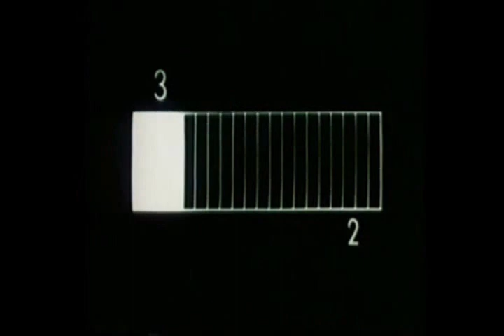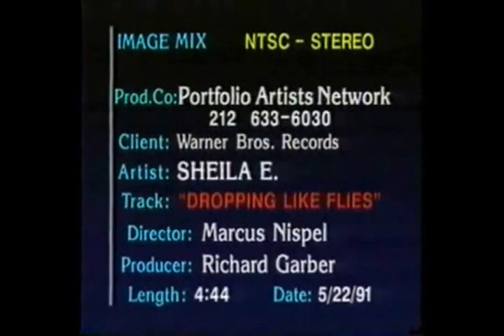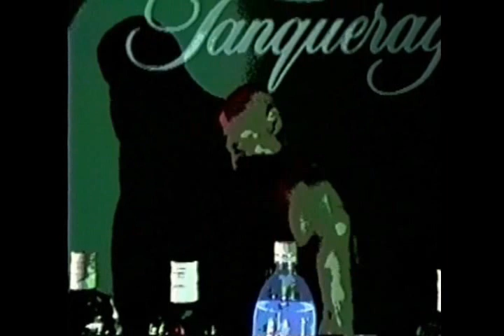Ken Moody's Reel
Most of the "moving work" I've appeared in over the duration of my career. Includes footage from music videos, commercials, etc... There's lots of stuff that's not included. Some commercials were just too hard to locate. Talk show appearances were also hard to find. This is a 5 minute edited reel that will give everyone a good idea of what I did all those years working as a model!